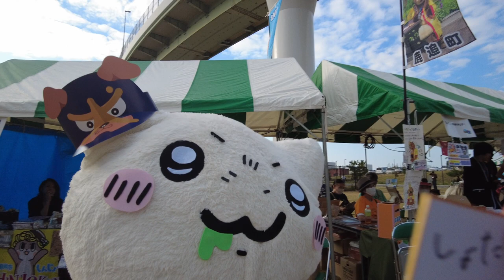【Vlog】ご当地キャラEXPOinりんくうに行ってきた！【後編】